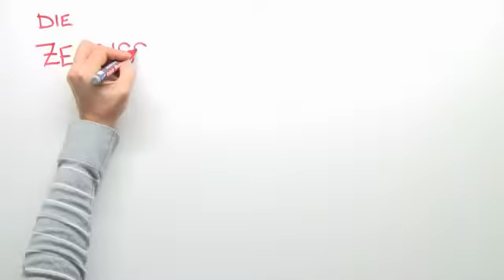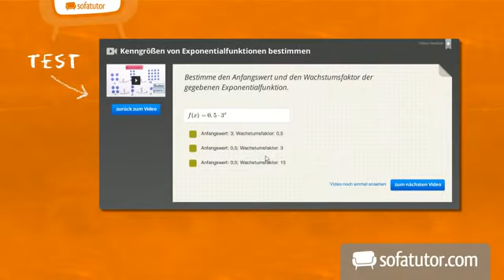Geschichte: Die politische Landschaft zu Beginn der Weimarer Republik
Am Ende des Ersten Weltkriegs war die deutsche Gesellschaft zerrissen. Extremisten aller Art bekämpften die noch junge Weimarer Republik mit allen Mitteln. Die Meinungen über die richtige Regierungsform gingen ebenso weit auseinander, wie das breite Spektrum der politischen Parteien und Gruppierungen. Nur die Parteien der "Weimarer Koalition" standen für die Demokratie ein.
In diesem Video geben wir dir einen Überblick über die Gesellschaft in Deutschland kurz nach dem Ersten Weltkrieg. Wir erklären die verschiedenen politischen Gruppierungen und ihre Vorstellungen, sowie die Gründe für den schweren Stand der Weimarer Republik.

Dieses Video gehört zu: Geschichte | Deutsche Geschichte | Neueste Geschichte